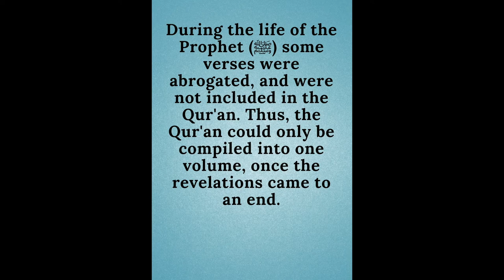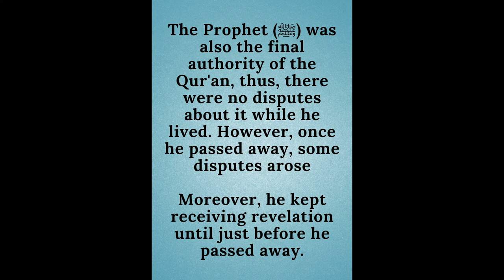Why didn't the Prophet Muhammad compile the Qur'an into a book during his lifetime?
Ulum Al-Qur'an reference.